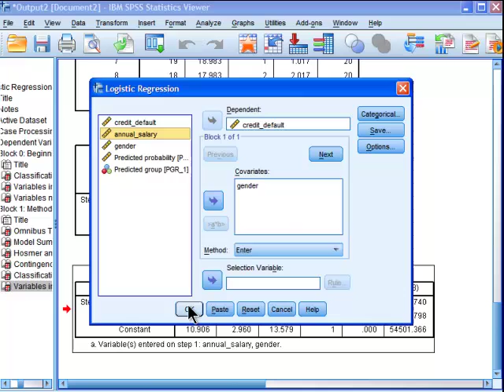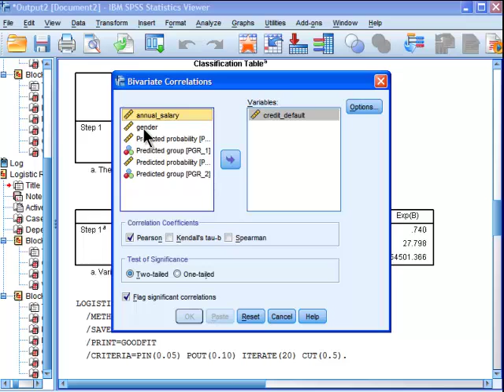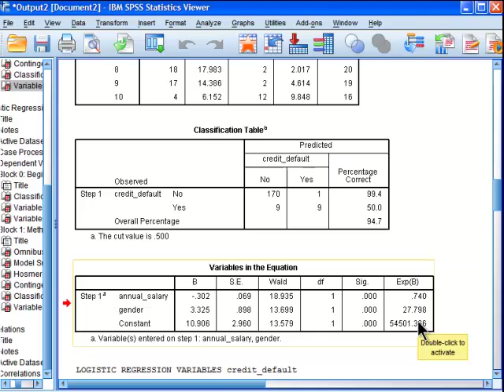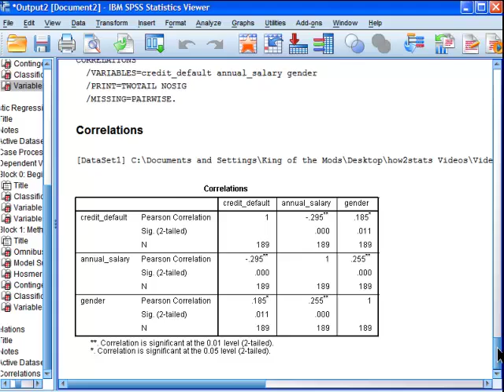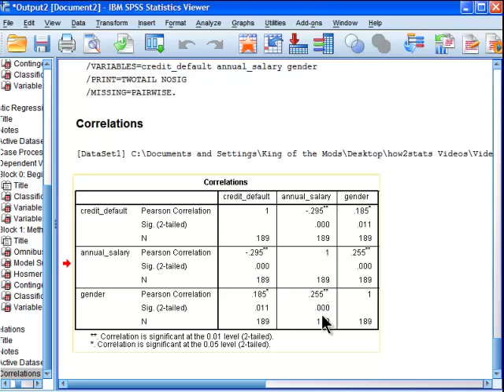Logistic Regression - SPSS (part 5)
I demonstrate how to perform a binary (a.k.a., binomial) logistic regression. The data were simulated to correspond to a "real-life" case where an attempt is made to build a model to predict the probability that a person would default on a loan, using annual salary and gender as predictors.